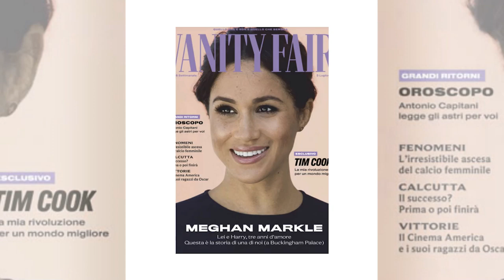Meghan Markle disagree to have a second child by she suffered attacks since Archie was born